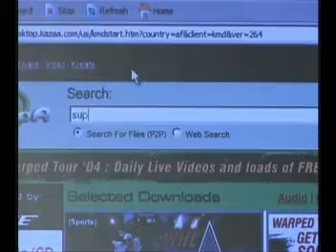Tufts DMCA Video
A video we made people watch when they were caught downloading music. This is probably the most embarassing thing I've ever done.